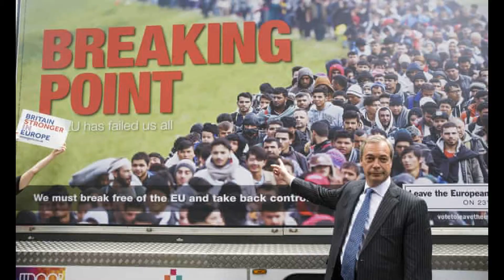The real One Britain One Nation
I mean. Seriously.
They thought schoolchildren up and down the nation should stand up and sing this. It wasn't a joke - the government actually thought this would be a good idea. We're through the looking glass now, with all our happy fish and everything.